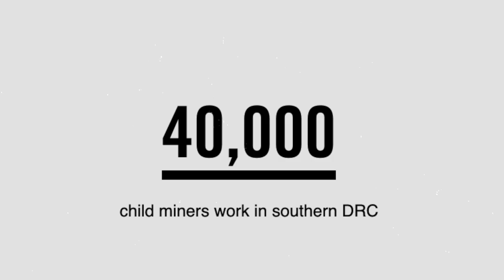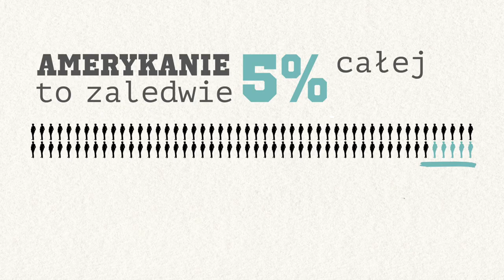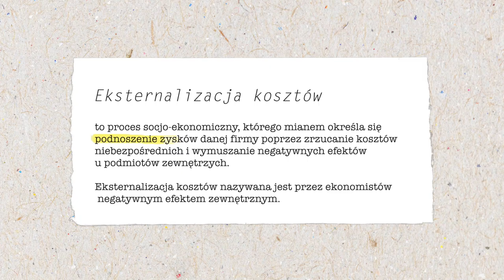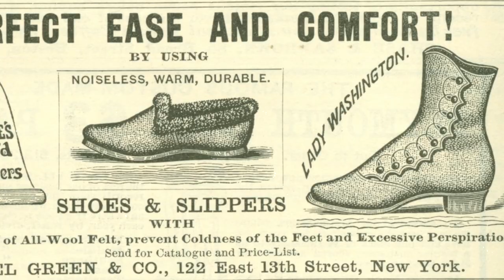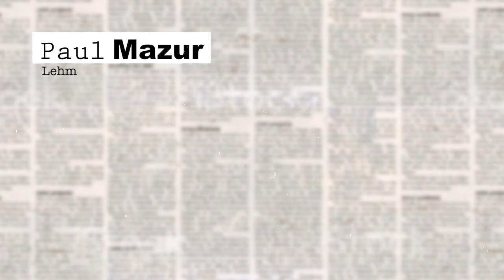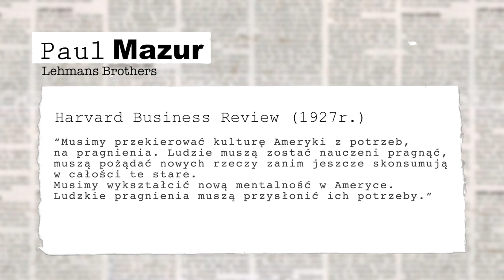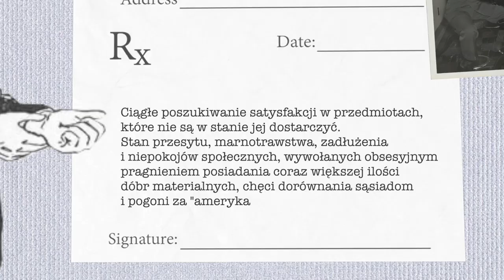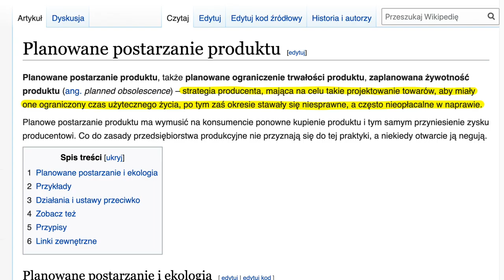Czego NIE WIDZISZ patrząc na ZDJĘCIA SATELITARNE?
❤ Współautorami naszych filmów jesteście Wy!

Dziękujemy!

Ponadto korzystaliśmy z bardzo wielu źródeł.
Materiały photo i video pochodzą głównie z Envato Elementu, Archive.org i Pexel.

The birth of Nation
Public Domain

Ale przede wszystkim